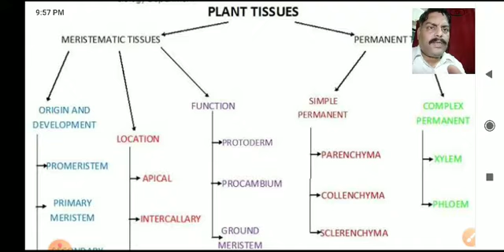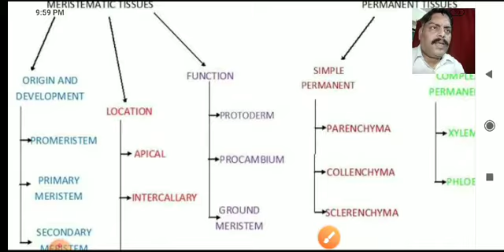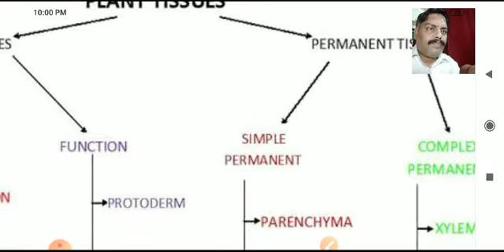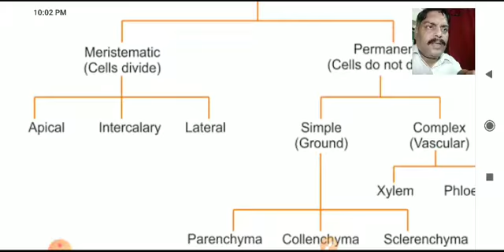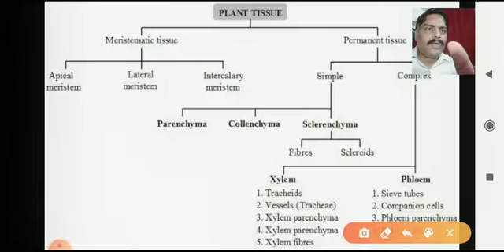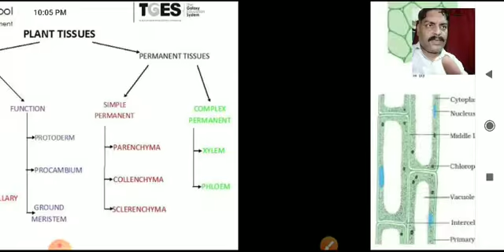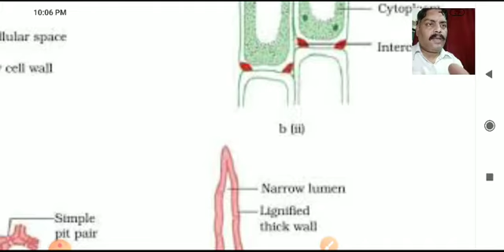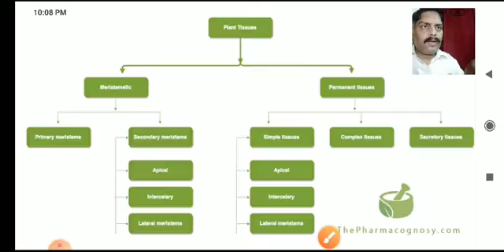Types of plant tissue :: पादप ऊतक के प्रकार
Chapter 6 class 9 biology :: प्लांट टिश्यू के प्रकार  :: पादप उत्तक के प्रकार